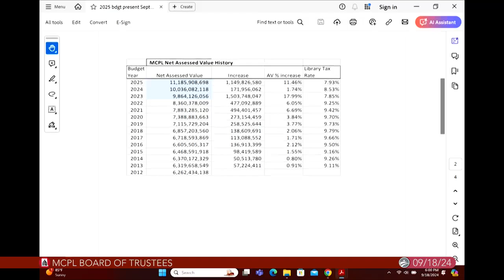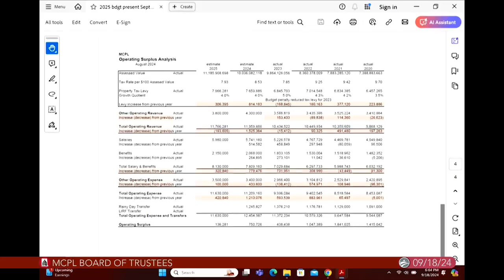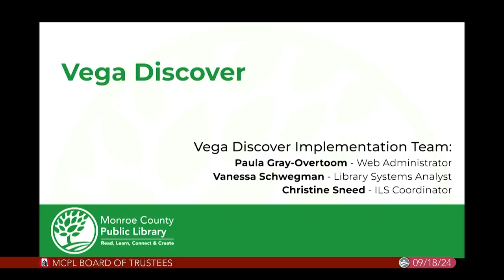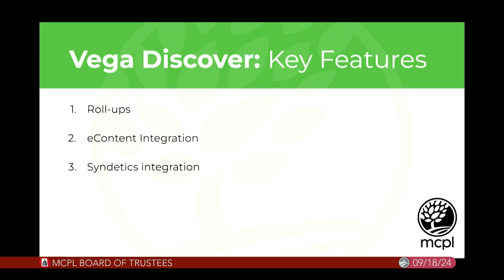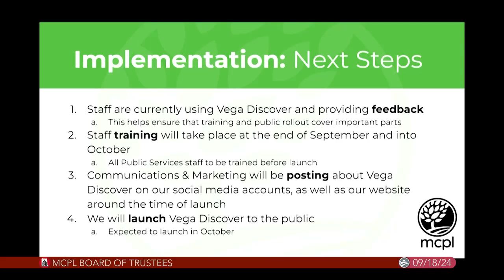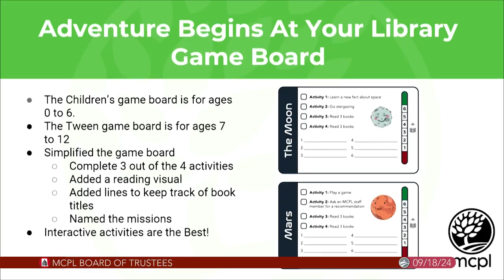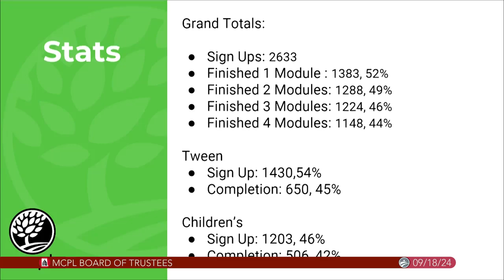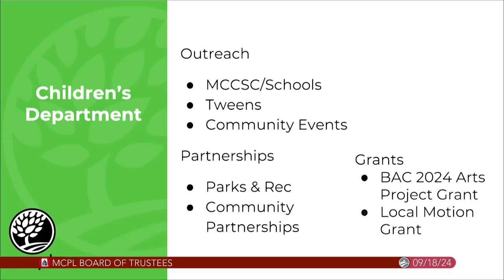Monroe County Public Library Board of Trustees, September 18, 2024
MCPL Meeting Documents